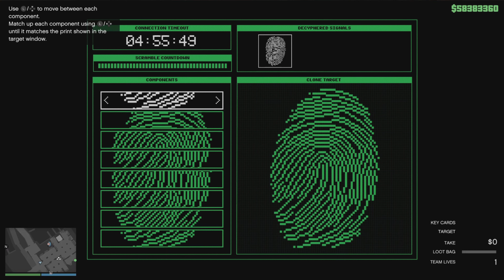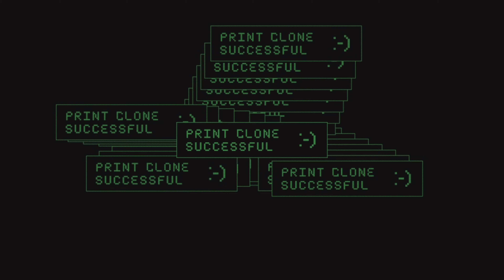08:06 - The Cayo Perico Heist as Duo on Hard Mode + Elite Challenge Complete (+ Daily Vault)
Even though we didn’t have Gold in the most perfect spots to set a fast time this won’t go much faster! GG’s